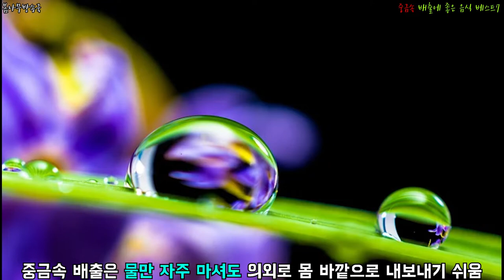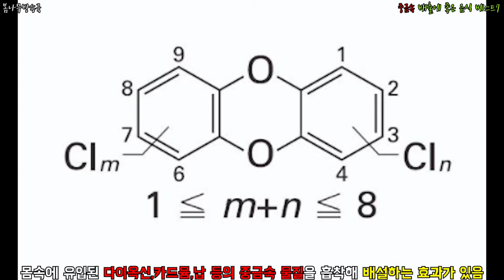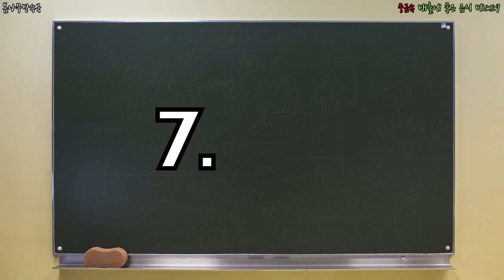중금속 배출에 좋은 음식 베스트7 _ 중금속배출음식,중금속배출,중금속배출방법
중금속 배출에 좋은 음식은?!